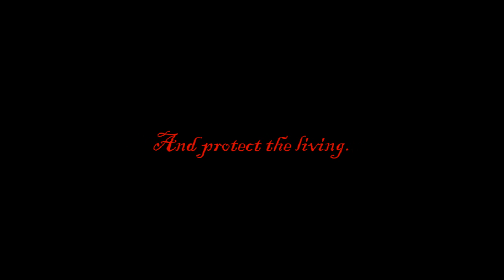Night and Day Role Play Auditions (OPEN)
This was originally meant to be a story book series, but I think this may fair better as an online role play~.

The Story: Ever since the being of time there have been moments when lifeforms slip into subconsciousness. And when they do their minds form dreams, peaceful ones and Nightmares. Though our parents always tell us that our dreams can't hurt us, they are wrong, they can hurt us. And the dreams that can take on physical forms not only in our minds, but also in real life as well. And they attack us, trying to rip our souls from us so they can feed.

Even with these monsters on the loose, there is a hope. One that have been with us since we first ever dreamed about anything, a species dedicated to protection, they go by the name of Daydreams. Daydreams fight for us, the children's survival. They are always at odds with the Nightmares that haunt us every waking and sleeping moment, trying to steal us away...

Auditions:
Any media
Any program
First come, first serve (post some kind of response, comment, PM, or video)
You can have up to two characters

How to Audition:
You post a video response to this video

Species you can be:
Zeno (living)- the Children
Daydream- The protectors of Zenos
Nightmare- The reaper of souls, always hungry for more
Or a
Zero (nothing)- A child whom has lost their soul/ the lost soul of the child

Taken Characters:
Kovu (Lion King 2)- Lonedstarintheblacka
Namine and Roxas (KH)- keybladewizard49
Chernabog (Head Nightmare) and Anastasia (Zero)- TheNight130

Artist:Sirenia
Clips: BBS, ReRR, Pokemon, Inuyasha, The Little Mermaid 2, Balto, and The Lion King 2:Simba's Pride